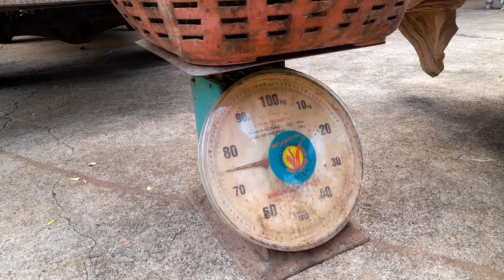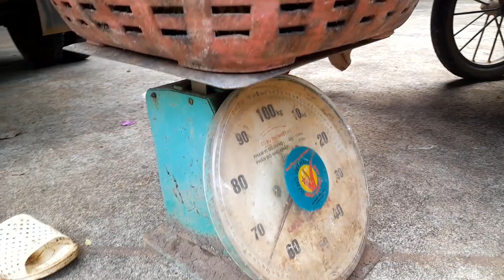Tây nguyên chia sẻ thực tế đi cắt sầu riêng đáng buồn cho gia chủ mất cả trăm triệu vì điều này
nông sản tây nguyên , sầu riêng , hồ tiêu , bơ , xoài , cafe
cây ăn trái tây nguyên
gái dân tộc
00:00 -  nông dân làm giàu
02:20 -   tây nguyên
04:40 -    sâu riêng giàu có nghèo có
06:00 -   làm nông lưu tâm
10:40 -   tây nguyên sâu riêng
15:00 -   trung lớn sầu
Làm quen em gái dân tộc Dao xinh nhất nhì
Cảm ơn quý khán giả đã theo dõi Kênh GÁI DÂN TỘC
 tôi gửi tới các bạn những hình ảnh về văn hóa, ẩm thực, khám phá ,du lịch , dân tộc , chợ phiên và cuộc sống của các đồng bào sinh sống tại vùng cao Việt Nam.
Liên Lạc giao lưu với kênh:
khu vục tây bắc  dân tộc miên núi ít người ,
đây là xu hướng đi du lịch xh của khách thập phương